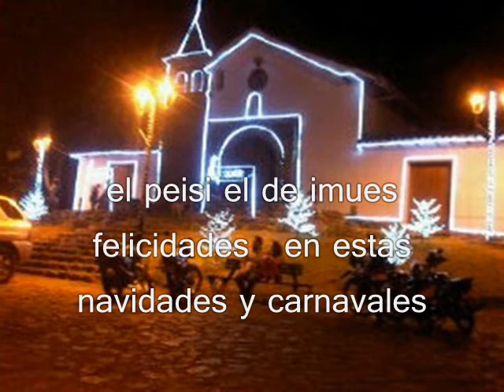navidades(el de imues)el peisi saya♫New Reggaeton 2013♪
feliz navidad para todos